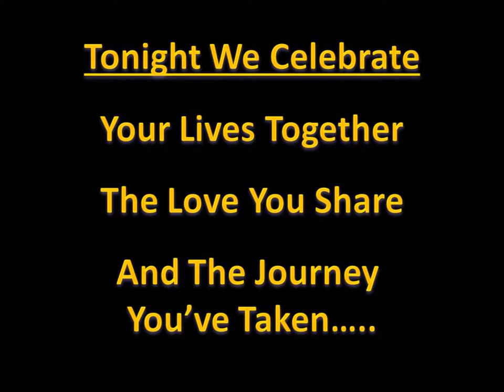Kramer Tribute Video - 2013 Reunion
A tribute to 4 couples celebrating their 50th anniversaries in 2013 and 2014.   This is for Royce/Lucie, Tom/Lois, Merv/Jackie and Dennis/Sharlene.  With love from the Kramer family.